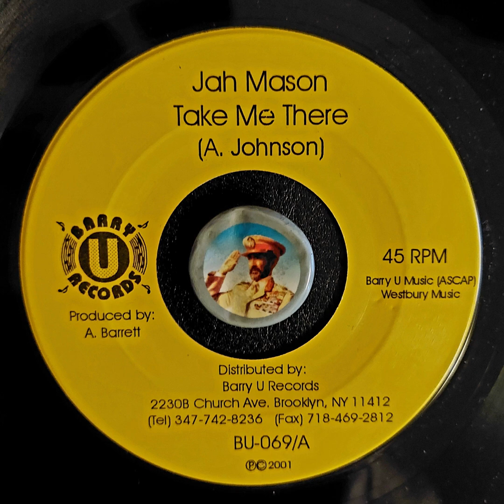Jah Mason - Take Me There - 2K1 - TOPDON SELECTIONS